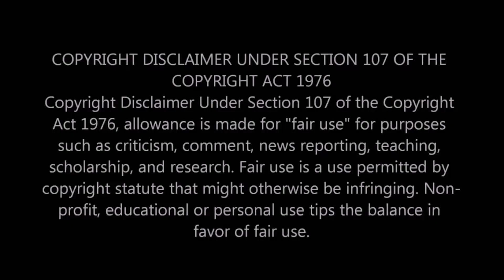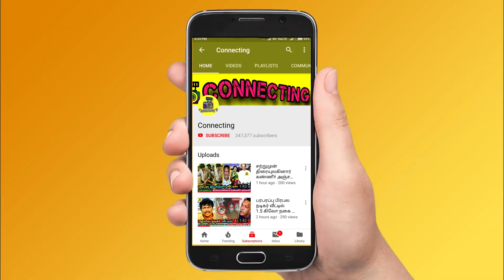Bigg Boss 5 Tamil New Rules | பிக் பாஸ் வீடு இப்படி தான் இருக்கும் | Logo Update | Vijay TV | Kamal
Latest Bigg boss season 5 tamil news: Vijay Tweet about Bigg Boss Contestant List

Bigg Boss Tamil 5 Contestants List
gp muthu
ramya krishnan
lakshmi ramakrishnan
john vijay
ms baskar
Lakshmi Menon
Pavithra Lekshmi
Pugal
Madurai muthu
Ashwin
Shivangi
Kiran Rathod
Radha Ravi

Recently vijay TV officially shared a promo for Bigg Boss season 5 tamil.

Bigg Boss 5 Starting Date இதுதான், இவங்கதான் Final list Contestants-ஆ? 🤔 | Shivani, Shilpa, Amritha

Kamal Haasan appeared in that video and explained something about current situation in Tamil Nadu.

BIGG BOSS 5 – 2021 | Hot Contestant List | Kiran | Pavithra Lekshmi | Athulaya Ravi | Vidyulekha Raman |

Bigg Boss Tamil 5 Contestants – Top 16 Contestants to be picked from this list for Bigg Boss Tamil Season 5
Bigg Boss Tamil 5 | New Hot Pairs – Contestants List Updated | First Promo | Kamal Haasan | Vijay TV

Bigg Boss Tamil 5 1st promo Official | Kamal Haasan | Vijay TV | Bigg Boss 5 - Contestant List

Bigg Boss 5 - 2021 | New Rules | Kamal Haasan | Vijay TV | Bigg Boss Tamil 5 Contestants

Bigg Boss Tamil Season 5 Official Promo | Kamal Haasan, Vijay TV

Bigg Boss Tamil Season 5 - Promo Video | Kamal Haasan | Vijay TV | Coming Soon.. Reaction

Bigg Boss Tamil Season 5 - Official Promo | Kamal Haasan, Vijay Television
| Tamil News

Bigg Boss 5 Tamil Contestant List | Pugazh, Kiran, Vijay Tv, Kamal Hassan | Latest Tamil News

Bigg Boss 5 Contestants Only Conditions | Kamal | Vijay tv

HOT: Bigg Boss 5 Tamil Contestants List | Suriya Devi, Kiran, Vijay Tv, Kamal Hassan | Tamil News

BREAKING: First Set of Bigg Boss Contestants Locked | Madhu Bala | Poonam Bajwa | Shilpa Manjunath

Bigg Boss is an Indian reality television game show franchise produced by EndemolShine India through Viacom 18 and Colors, broadcast in India, subsequently, it is syndicated internationally and made available online as VOD through OTT platforms in Hotstar and Voot.

Bigg Boss 5 Full Contestants List | Bigg Boss 5 Tamil Contestants Full List | Bigg Boss 5 Season 5 Tamil Contestants Lists

Bigg Boss Tamil 5 Starting Soon | Currently Promo Shoot And Set Work Going On Vijay TV | Kamal Haasan To Host this 5th Season

Interestingly, there have been a lot of speculation on the contestants for the show and names like Pavithra Lekshmi, Puzghal, ashwin,Madurai muthu,radhika sarathkumar have been reported to have been approached for the show. With the shooting of 'Indian 2' directed by Shankar also being planned to resume, looks like Kamal Haasan will begin shooting for Bigg Boss 5 first and then resume the shooting for the much awaited magnum opus 'Indian 2'. The film has huge star cast which includes Kajal Aggarwal, Rakul Preet Singh, Siddharth, Vivekh and many others.

பிக்பாஸ் 5 விரைவில்